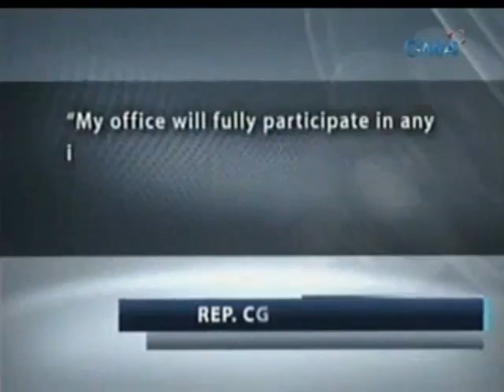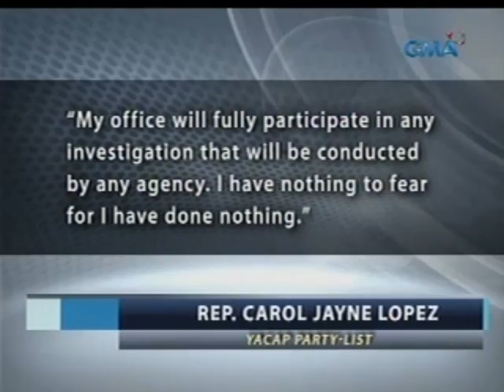Halos P1B PDAF na dumaan sa NABCOR at napunta sa mga pekeng NGO, nais imbestigahan ng Senado